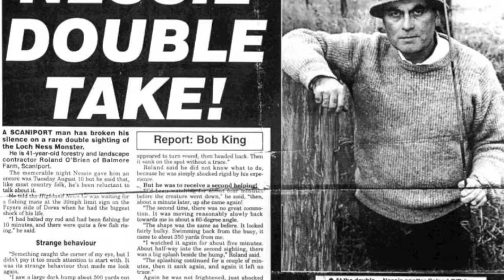Hokowhitu School - Supreme 7 Lochness Monster Review